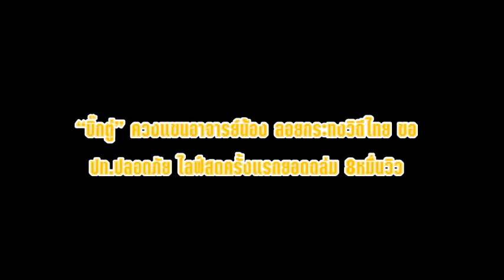“บิ๊กตู่” ควงแขนอาจารย์น้อง ลอยกระทงวิถีไทย